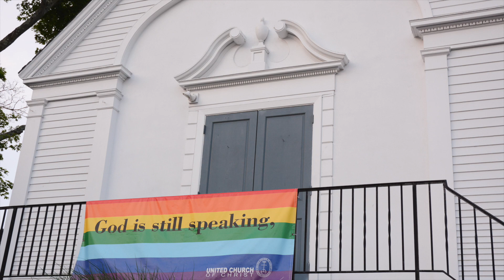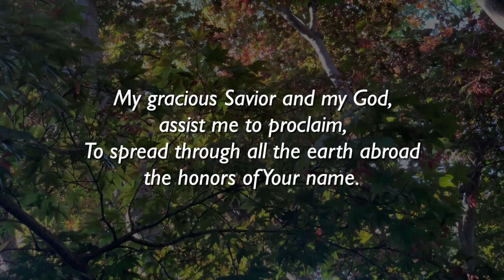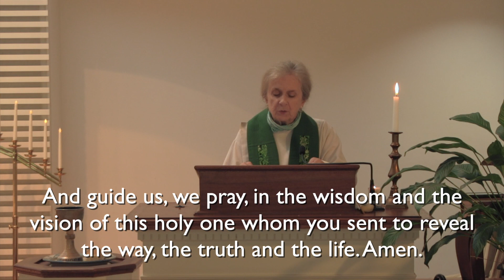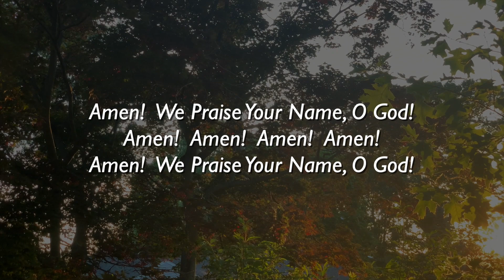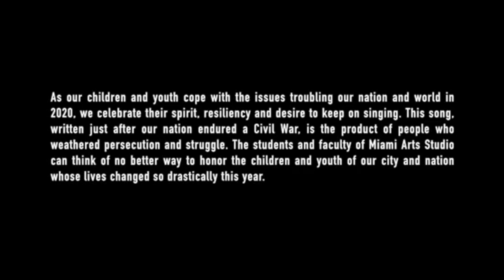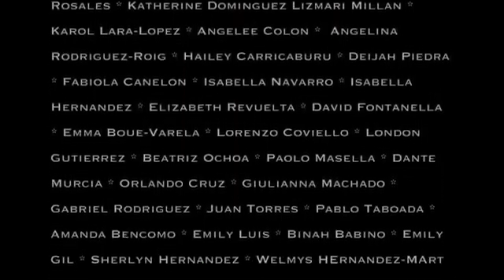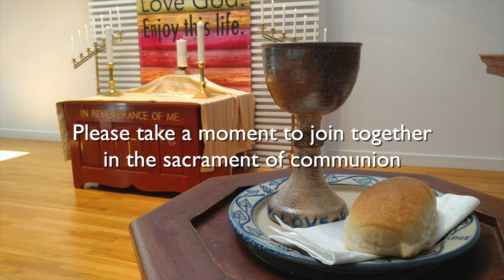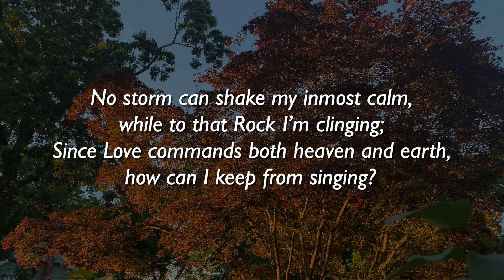SCC-UCC Service Pentecost III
Seekonk Congregational Church, UCC worship service for the third Sunday of Pentecost. June 21, 2020.